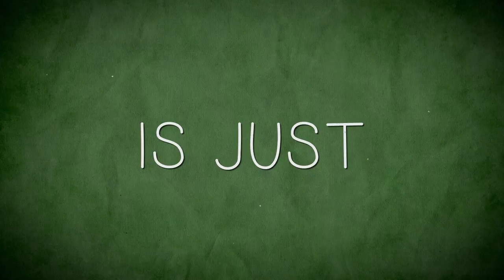A Peter Pan Web Series - Official Trailer - Season One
The New Adventures of Peter and Wendy

"The New Adventures of Peter and Wendy" is a modern transmedia digital series adapted from J.M. Barrie's novel "Peter and Wendy."
Created by Kyle Walters and Shawn deLoache

Plot Summary:
Everyone has to grow up, right?  Well, not if Peter Pan has anything to say about it!  Peter, a late-twenties man-child and comic book artist living in the small town of Neverland Ohio, has three life goals: 1)  NEVER GROW UP.  2) Have as much fun as humanly possible while doing as little work as possible.  3) Win the heart of his best friend, Wendy Darling.  With his friends John, Michael, Lily and his fairy, Tinkerbell, Peter is nailing goals 1 and 2.  Goal 3, however, is a bit trickier. Wendy Darling, an advice vlogger and overall go-getter, is tired of the never-changing small town of Neverland Ohio and wants to see the world, to become... an adult.  It's Peter vs Growing Up in the battle for Wendy! But is growing up really the enemy? Or is it the solution?